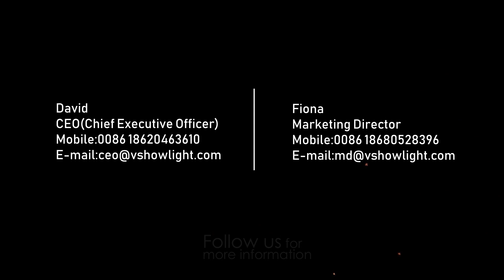New mini spark firework machine VS Old ones CSF650 VS CSF750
CSF650

David

Skype: davidrocklight

Fiona